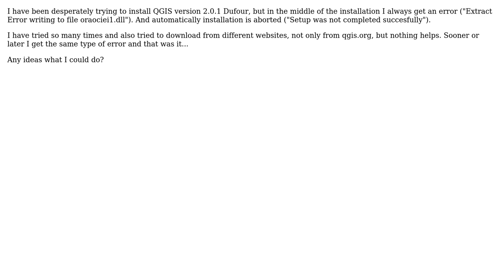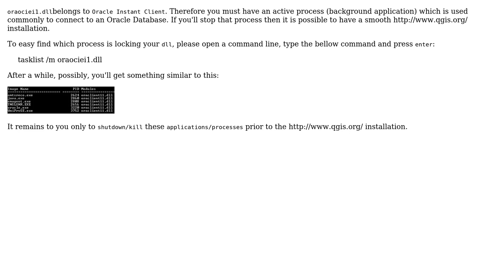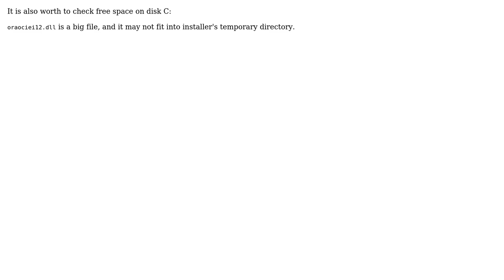GIS: "Extract Error writing to file oraociei1.dll" while installing QGIS version 2.0.1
With thanks & praise to God, and with thanks to the many people who have made this project possible! | Content (except music & images) licensed under CC BY-SA | Music | Images & others | With thanks to user Vort user underdark user Sorin Calinica user mina user csk and the Stack Exchange Network Trademarks are property of their respective owners. You are responsible for your own actions.